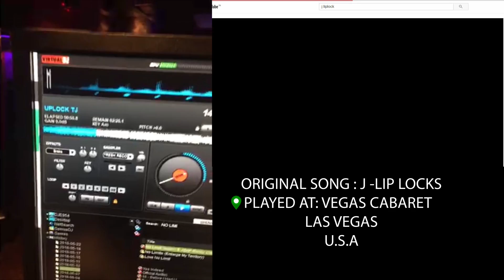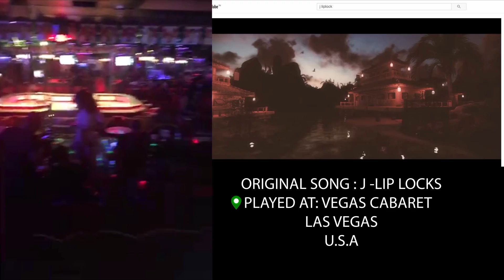LORD J (Lip locks) (Vegas Cabaret)(Las Vegas)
LORD J's track "Lip locks" played at the Vegas Cabaret(United States Of America).